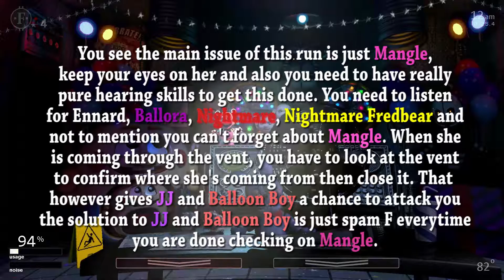HOW TO GET 2600 POINTS EASILY IN FNAF ULTIMATE CUSTOM NIGHT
MLG GAMEPLAY RIGHT HERE!!!